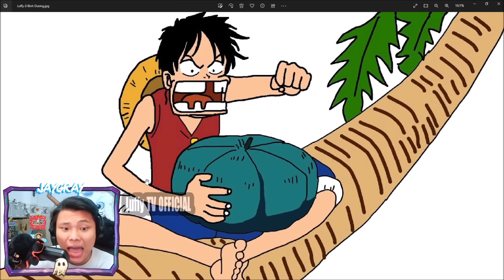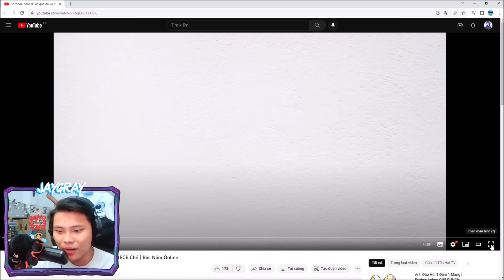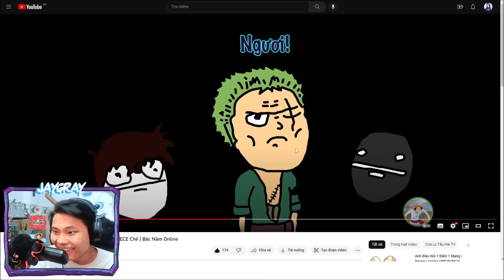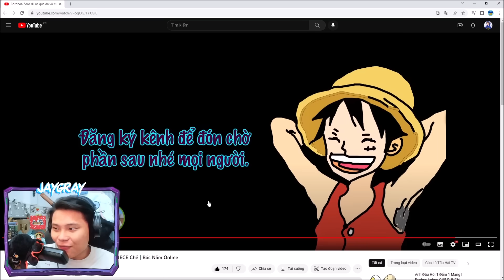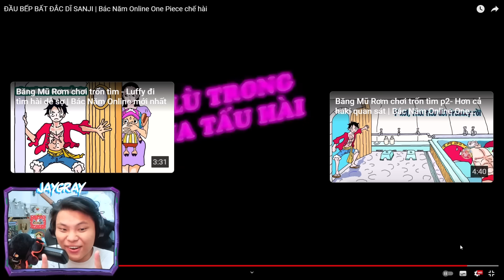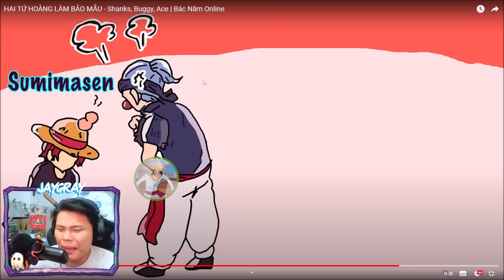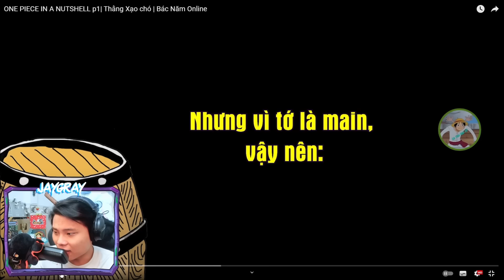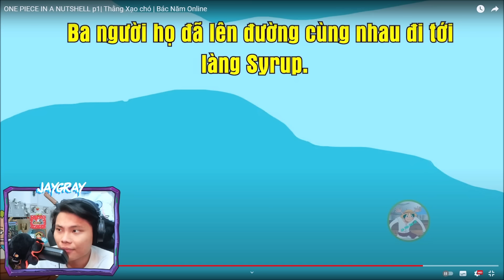JAYGRAY LẦN ĐẦU XEM HAI TỨ HOÀNG SHANKS VÀ BUGGY LÀM BẢO MẪU CHO ACE HỎA QUYỀN*ONEPIECE Ở BÌNH DƯƠNG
🥳 KÊNH THỨ 2 CỦA MÌNH:
🎵 Nhạc Intro!